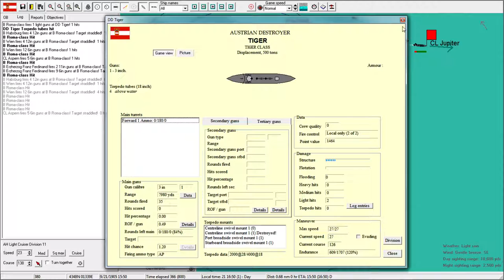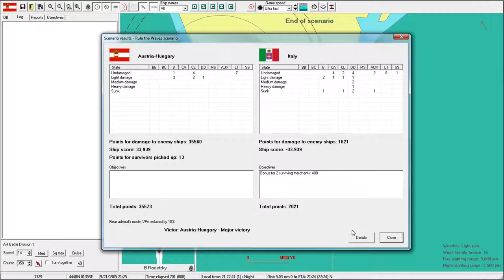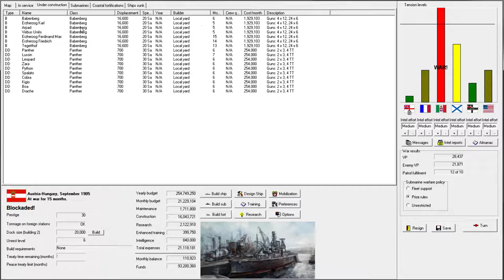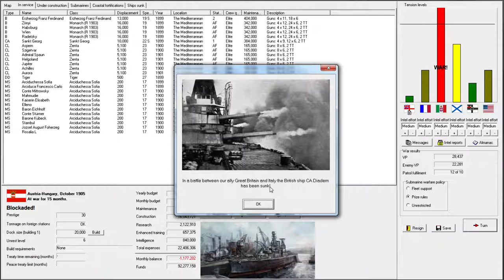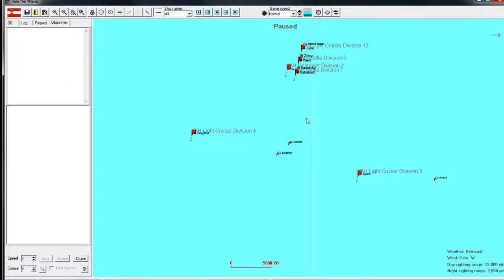Rule the Waves | Let's Play Austria-Hungary - 15 Running Aground